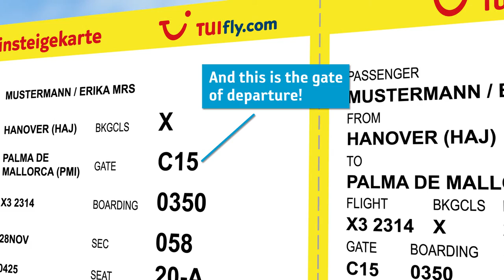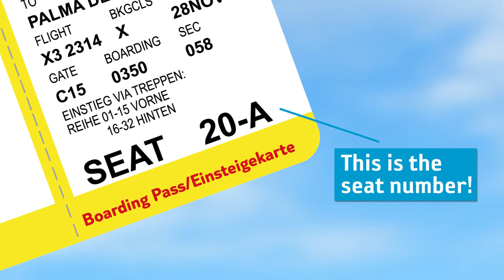In a nutshell: boarding pass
Here is the passenger’s name. This is the only person who may fly with the ticket!
This is the departure hall! Departure airport? Was ist gemeint?
That’s the destination! Off to Mallorca!
This is the day of the flight!
Departure time is 04:25 p.m. (?)! ich denke a.m. (das wäre früh morgens)
The letters indicate the airline...
 … and the numbers serve to identify the flight!
Boarding begins around 03:50 p.m. (?)! s.o.!
And this is the gate of departure!
This is the booking class! "X" stands for Economy! By the way, this can differ from airline to airline!
This is the security number! It tells you how many passengers have checked in ahead of you!
This is the seat number! Cool, a window seat!

Hanover Airport wishes you a good flight!